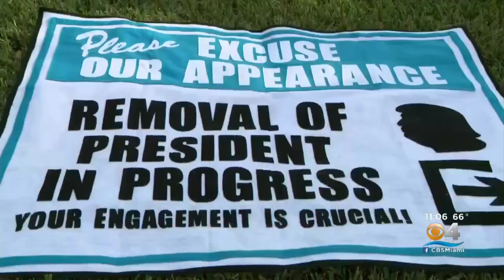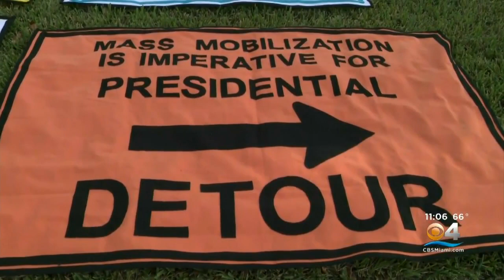Where The President Goes, So Do The Protesters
CBS4's Hank Tester reports on the counter rally outside of the president's event in Sunrise.